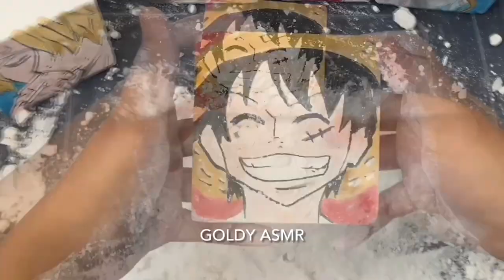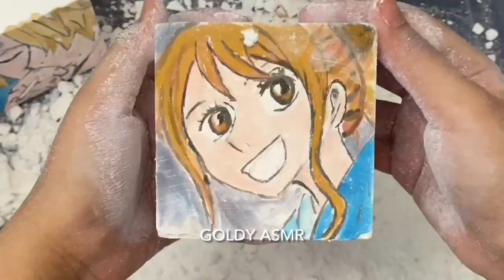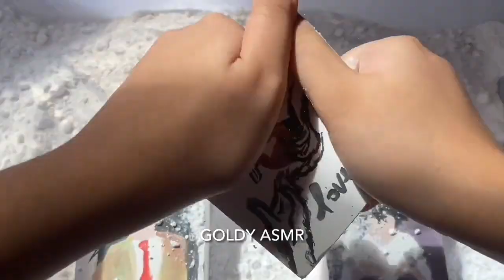20 BLOCKS OF ANIME PAINTED ON GYM CHALK CRUMBLE BY ME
Video is by me

0:00 one piece painted on gym chalk
2:38 levi ackerman
3:06 shoto todoroki
3:26 death note painted on gym chalk
5:00 of uchiha clan (naruto) painted on gym chalk
6:40 speed up